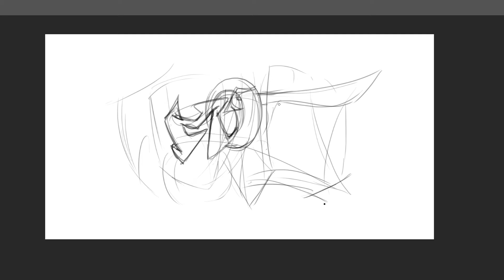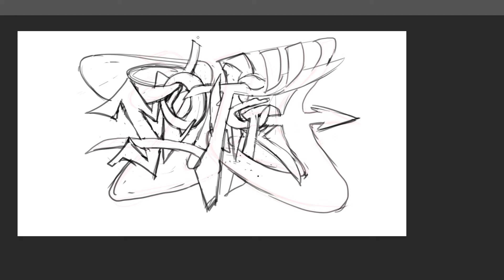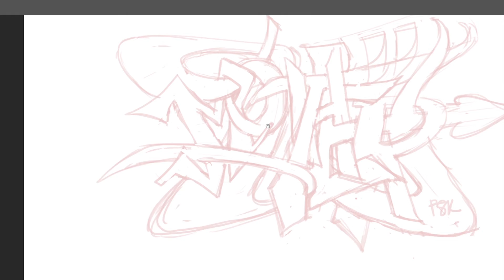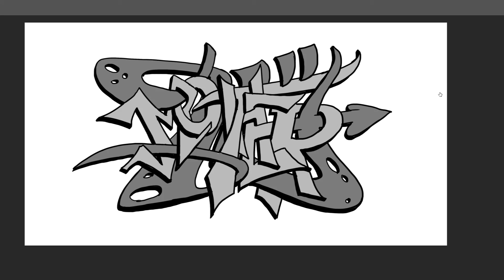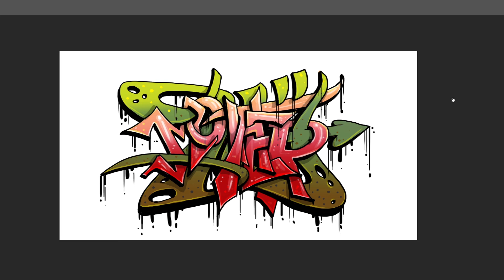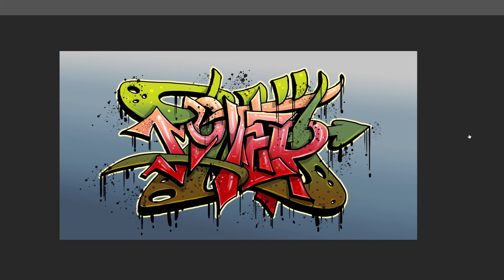MOTHER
Thanks, mom for everything you have done to me.